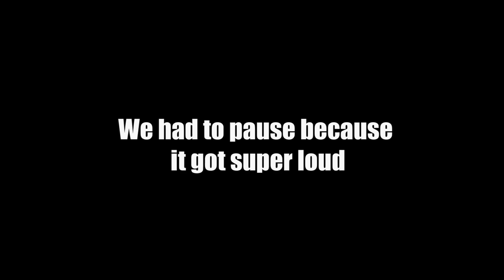Want To See How Fast Things Happen on the Track?! Dirt Track Sprint Car Racing at Lincoln Speedway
No matter what happens we have a good time and keep pushing! Some nights the track keeps pushing back! Tune in to see what goes on behind the scenes racing with the PA Posse.
8/26/2023

Facebook : R.J Bargain Outlet
Facebook : BG Renovations LLC